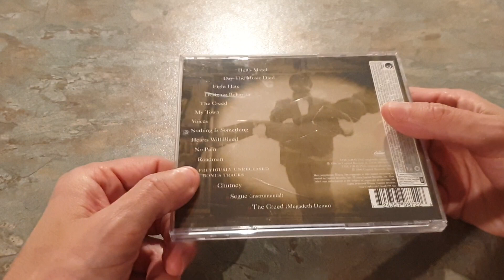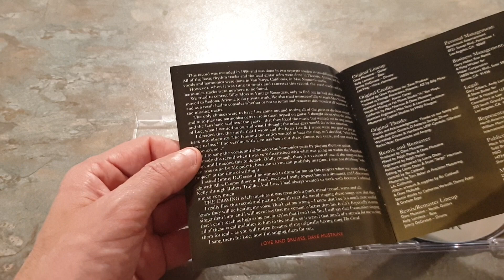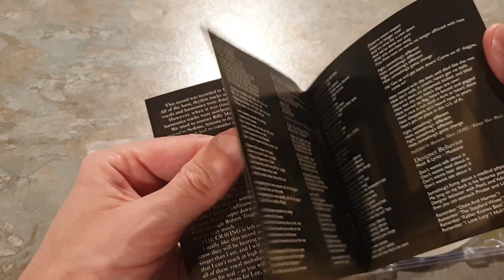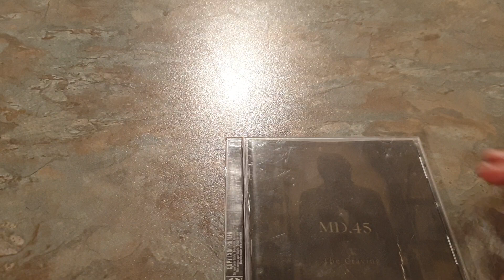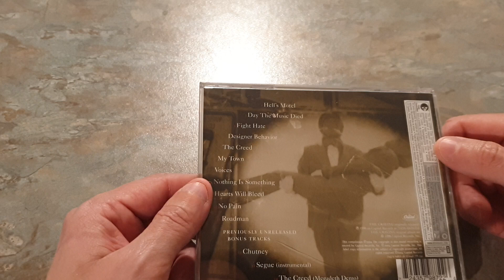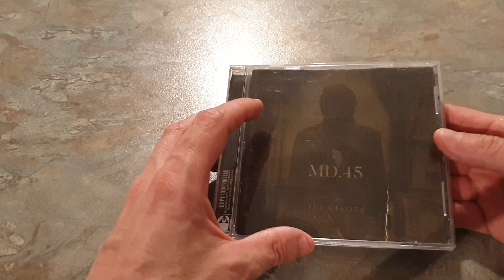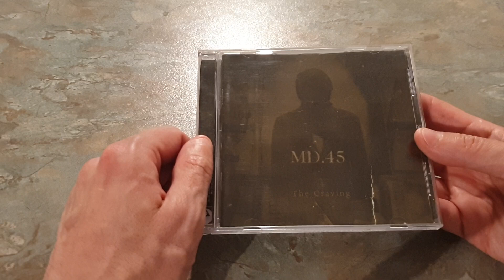MD.45 - The Craving - Second Hand CD Review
2004 remaster of Dave Mustaine (Megadeth) and Lee Ving's (Fear) project, that Mustaine decided to just delete the original vocals and record his own. A classic Mustaine move.